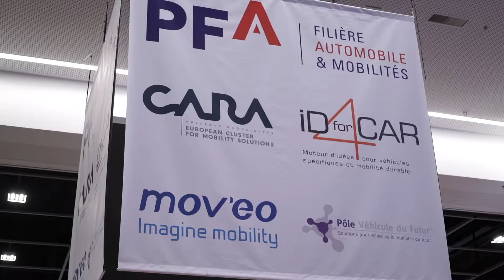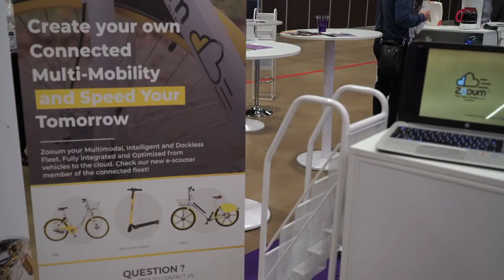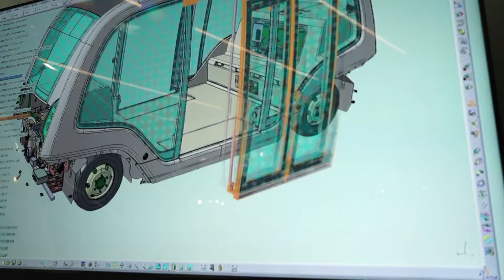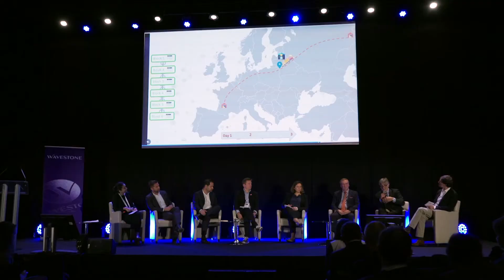Mondial Tech – Matinale Smart City et Mobilité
Wavestone co-organisait avec l’Euro Tech Week une matinale le 3 octobre 2018 à l’occasion de la première édition du salon Mondial Tech.
A cette occasion, deux tables rondes avaient lieu sur le thème de la « Smart City entre innovation et politique publique, la convergence des transports publics privés.

Animateurs : Amal Boutayeb, Senior Manager Wavestone et Christophe Aubriet, fondateur d’Euro Tech Week.